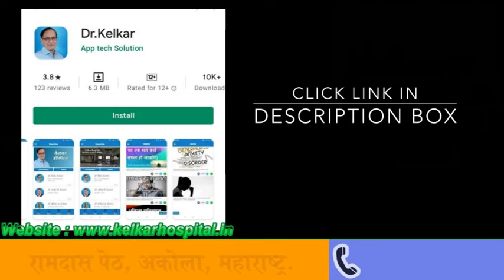Sex & Fast (No Meals )-व्रत और सेक्स-Dr. Deepak Kelkar (MD, MBBS)Psychiatrist